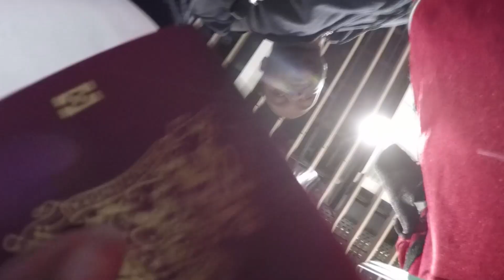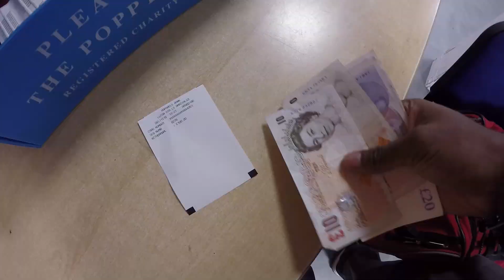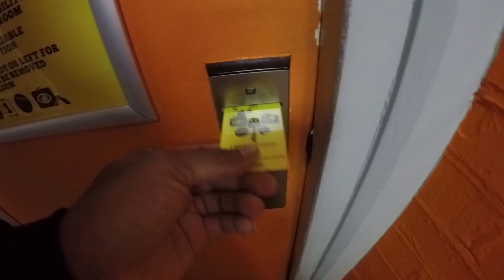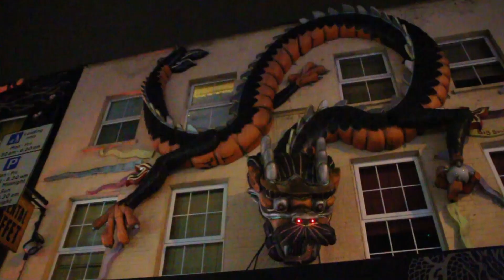UK Vlog I Going To Prison in London [#4 SEASON 2]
30 Day Squat and Ab Challenge